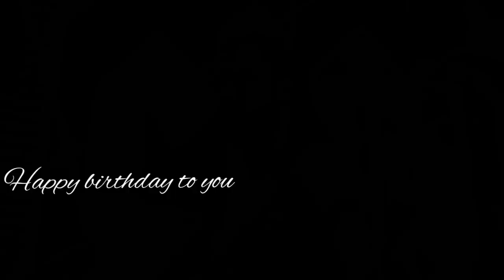Drew Mclntyre happy birthday to you video 🎉☺️🎂